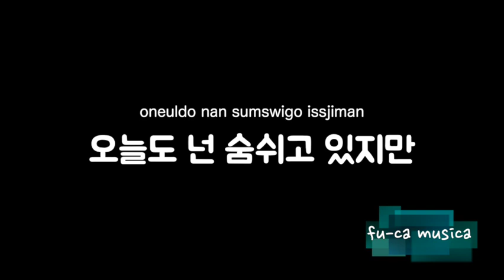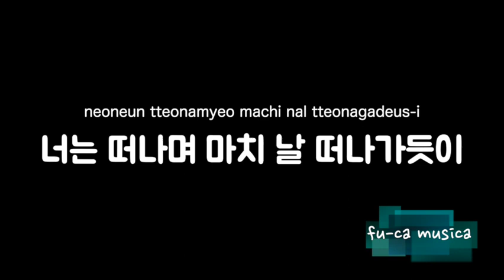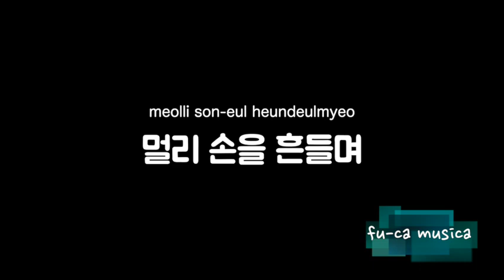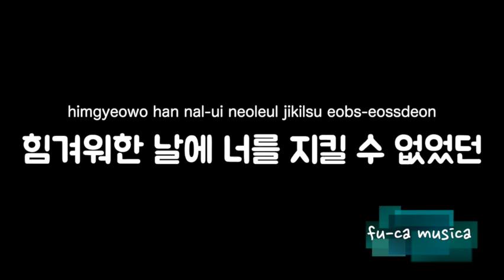【피아노 반주, MR/여자키+3】Never Ending Story - 부활 [No Guide Melody] Karaoke/ fu-ca musica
★음원 이용하시는 분께
① 구독을 하십시오.
② 투고하는 동영상의 개요란에 이 동영상 URL을 기재해 주십시오.
③ 음원을 외부 사이트나 앱에 전재하는 것은 삼가해 주십시오.

노래방 연습, 노래나 악기 커버용 반주로 이용해 주십시오.
이 음원을 사용하여 동영상을 게시한 경우는 댓글란에 링크를 붙여 주시면 좋겠습니다.

・Podcast・
【韓バラを聴こう!】配信中！